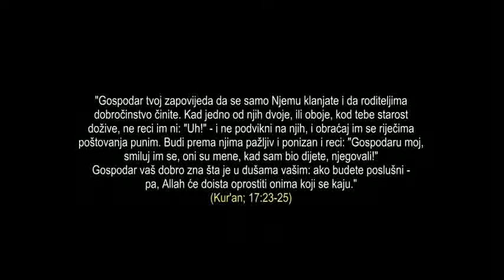Otac i sin 2